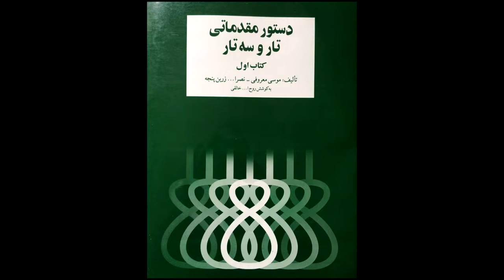تمرین 56 تار نیما فریدونی دستورمقدماتی تار وسه تار کتاب اول هنرستان موسیقی روح اله خالقی